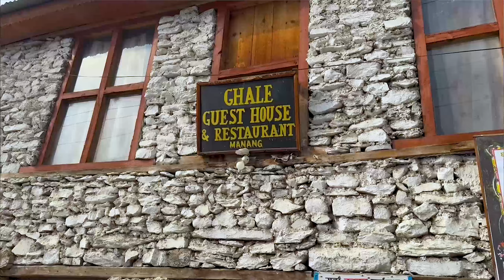মারাত্তক OFFROAD এ নাব্বার সময় বুক ধুক ধুক করছিলো / NAMANG TO BHARATPUR / DAY - 9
VIDEO CONTRIBUTORS : - KUNDAN DEY & DIBYENDU DUTTA
MY GEARS:-
GOPRO HERO 9
DJI OSMO
NIKON D750:-
TRRS TO TRS JACK
GOPRO MIC ADAPTER
ULANZI CASE FOR GOPRO HERO 9
Maono AU-400 Lavalier Microphone (Black)
BOYA M1 MIC
TRRS TO TRS ADAPTER
SANDISK EXTREME PRO 64 GB
ULANZI BATERRY CHARGER
If you love my work you can contribute to help me grow.👇
UPI ID :- amlandasnew-1@okaxis